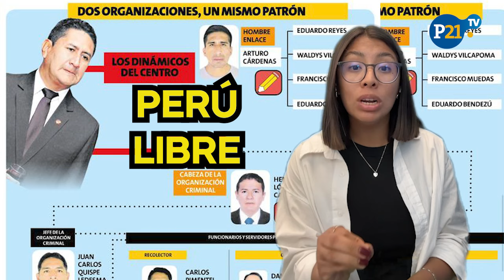VLADIMIR CERRÓN: 3 claves para entender el CASO APORTES DE CAMPAÑA A PERÚ LIBRE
Hace unos días el PRÓFUGO VLADIMIR CERRÓN recibió otros 36 meses de prisión preventiva, aquí te explicamos 3 claves sobre el CASO APORTES DE CAMPAÑA A PERÚ LIBRE.